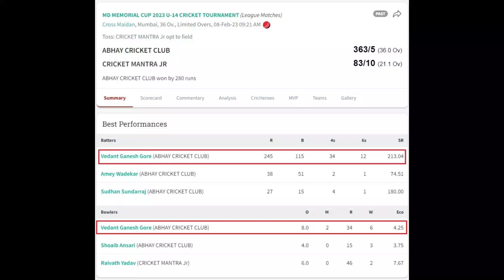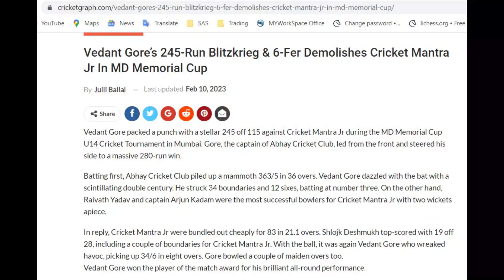245 Runs and 6 wickets Vedant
245 Runs and 6 wickets